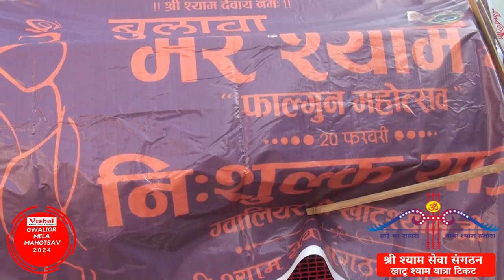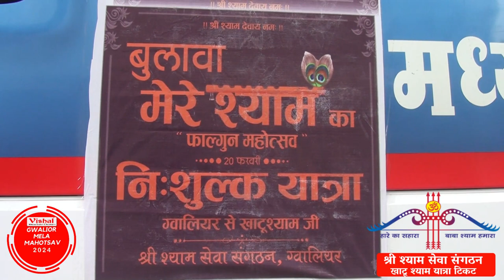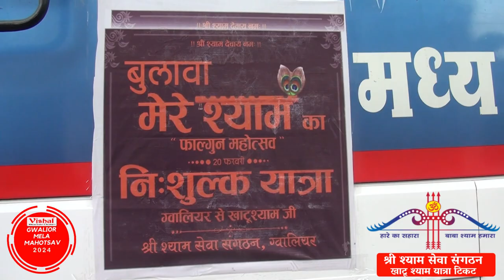ग्वालियर से खाटू श्याम जी की यात्रा | श्री श्याम सेवा संगठन ग्वालियर | 20 फरवरी 2024 नि:शुल्क यात्रा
बुलावा मेरे श्याम का फाल्गुन महोत्सव | ग्वालियर से श्री खाटू श्याम जी की यात्रा | श्री श्याम सेवा संगठन ग्वालियर | 20 फरवरी 2024 नि:शुल्क यात्रा | श्री आशीष गुप्ता जी के ओर से खाटू नरेश् श्री श्याम बाबा की यात्रा का अवसर प्रदान किया गया | सभी श्याम भक्तों को शुभकामनाएं उनकी यात्रा मंगलमय हो. ग्वालियर मेला महोत्सव टीम की ओर से सभी को जय श्री श्याम !